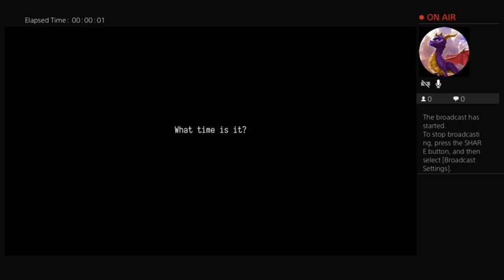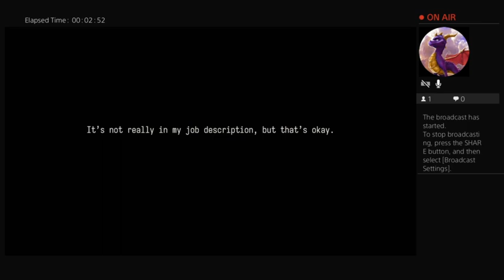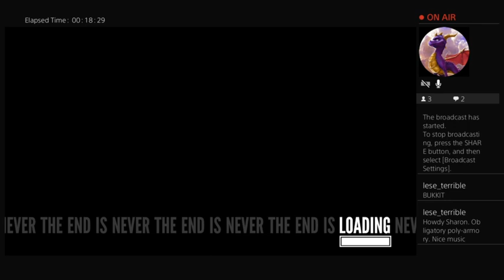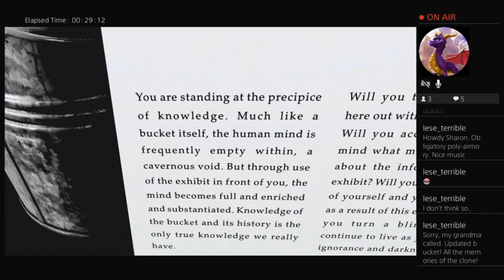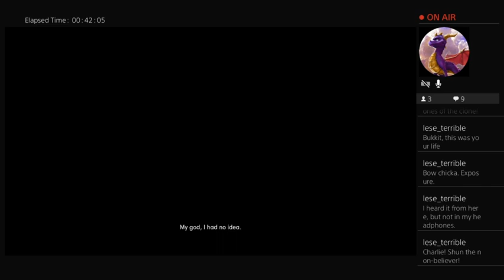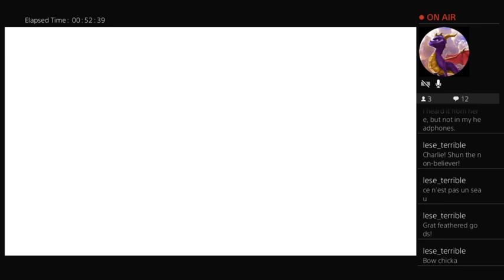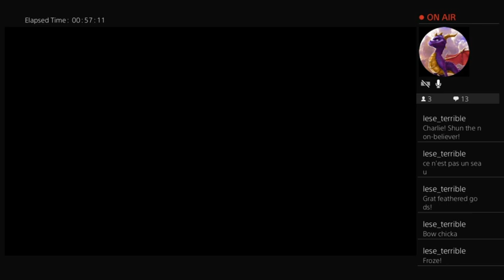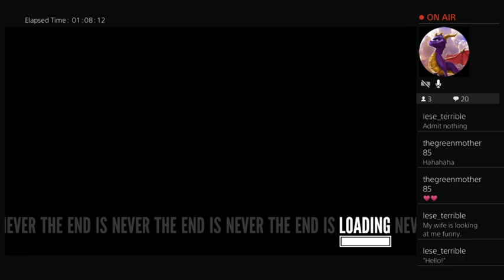Gray Matters: Game with the Authors!